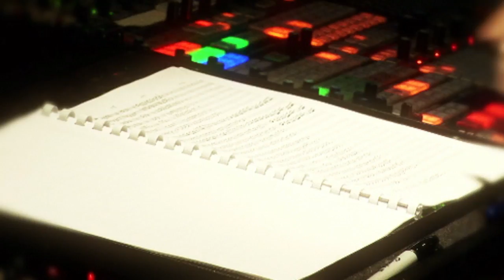The Coldstream Guards - Pride Of The Nation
Pride of the Nation is the triumphant new album from The Coldstream Guards.

Following the success of their best-selling debut album Heroes, The Band of the Coldstream Guards present Pride Of The Nation.

At a time when the country has much to be proud of with the Royal Wedding imminent, and the 2012 Olympic Games on the horizon, this album captures the mood of the nation. The album is a celebration of what it means to be British, it contains stirring anthems and hymns, and it showcases the best music from the best military band, from the Queen's own Guard.